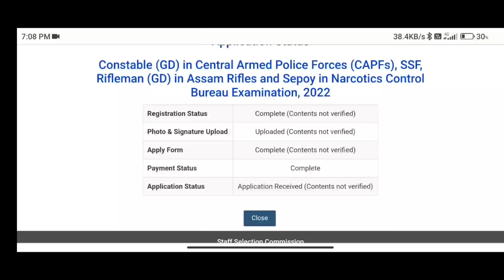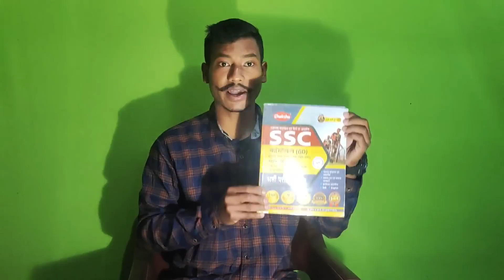🔥 SSC GD Constable Application From Reject কৰিব যদিহে এইটো ভুল কৰিছে important Video🔥